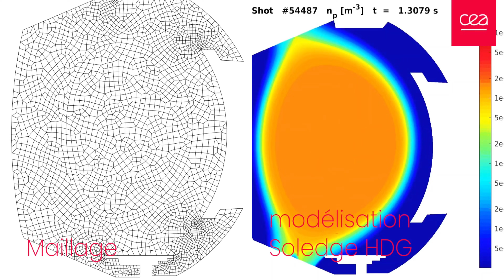France Runs Nuclear Fusion Reactor for Record 22 Minutes!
Scientists at the CEA’s WEST facility have reached a milestone in magnetic confinement fusion research, sustaining a superheated plasma for 1,337 seconds or just over 22 minutes. This feat outstrips the previous record set a few weeks ago by China’s EAST tokamak and marks a 25% improvement in sustained plasma duration.